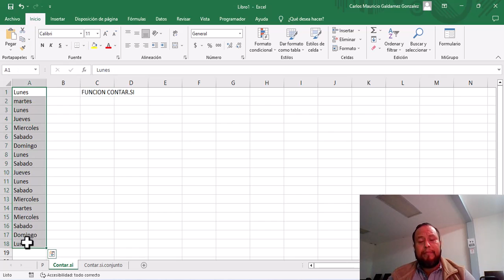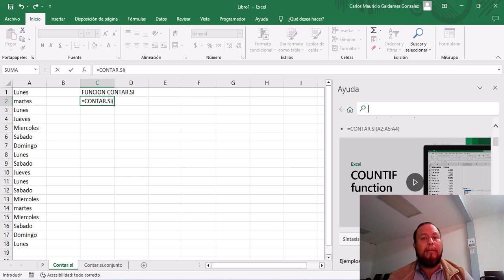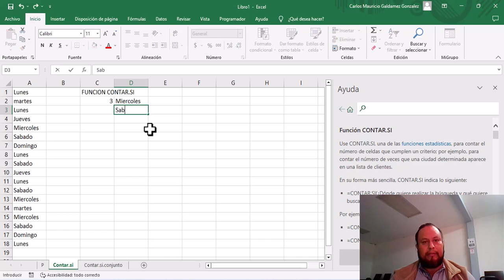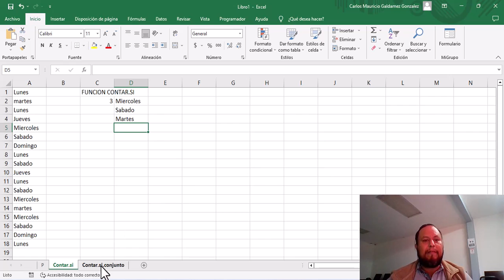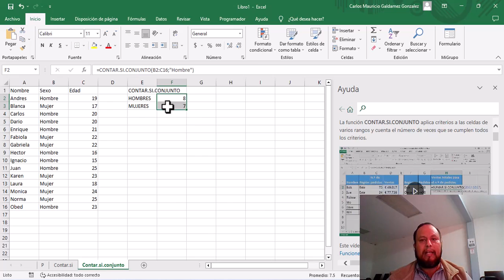Funciones Contar.si y Contar.si.conjunto